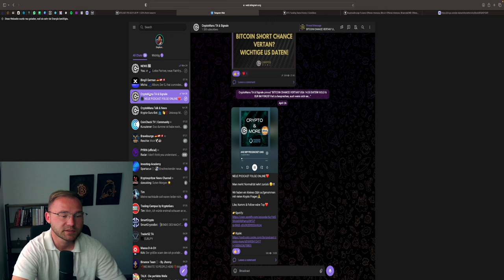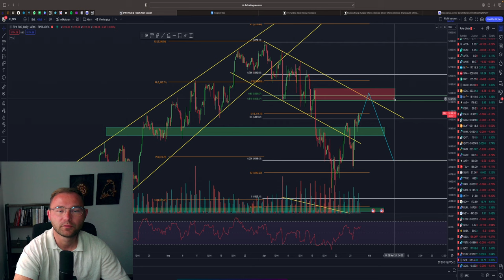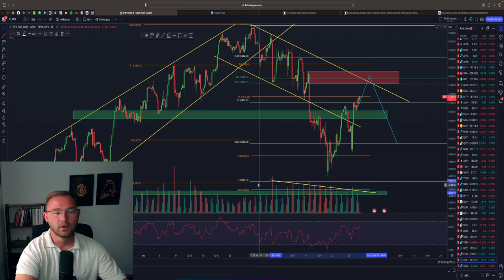BITCOIN & ETHEREUM ANALYSE | LONG CHANCE? | WARTEN AUF EIN SIGNAL! WICHTIGE ENTSCHEIDUNGEN!